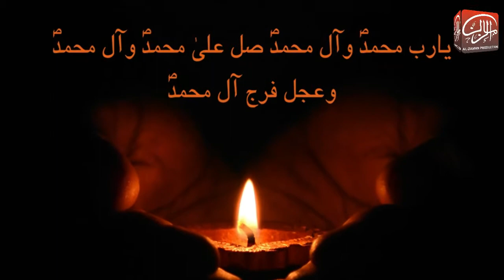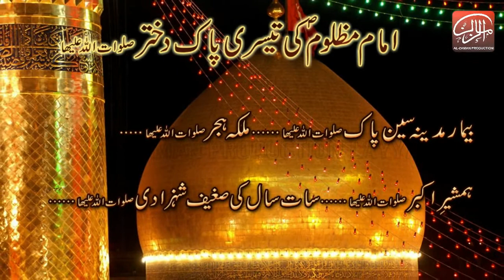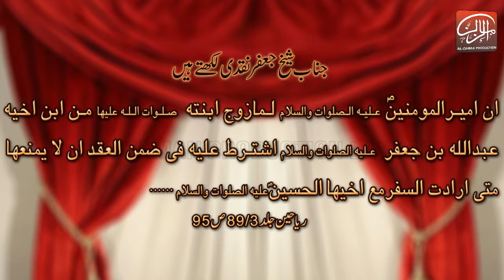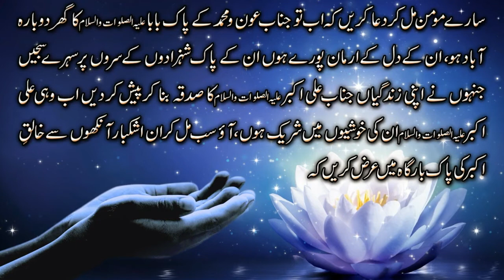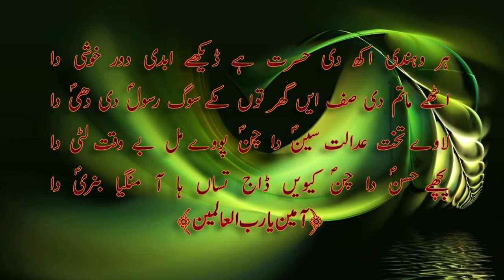History of Karbala Part-4/218 ( Mamoolat-e-Madena)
Real History of Karbala Part 004/218
Mozoo: Tayari Az Madena (Mamoolat-e-Madena)
(Meeting All-e-Abdul Mutlib e.s.w)
Book: Majalis-ul-Muntazreen By Makhdoom Muhammad Jaffar-uz-Zaman Naqvi al Bukhari Sarkar(dzt)
Presented by: Al Zaman Production Dist, Layyah 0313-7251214